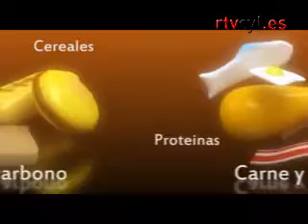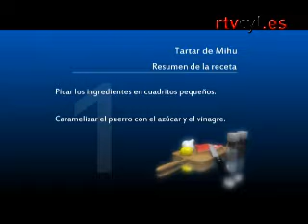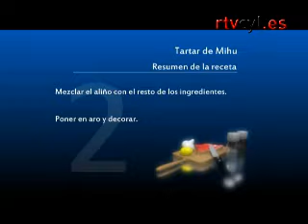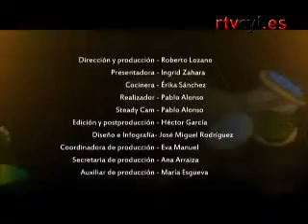RECETA: Tartar de Mihu